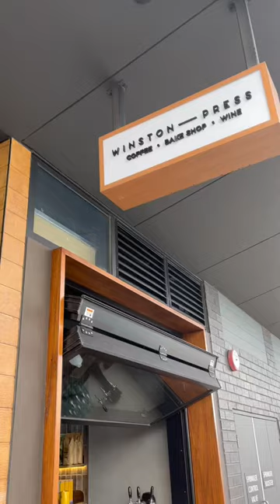Winston - Press Cafe